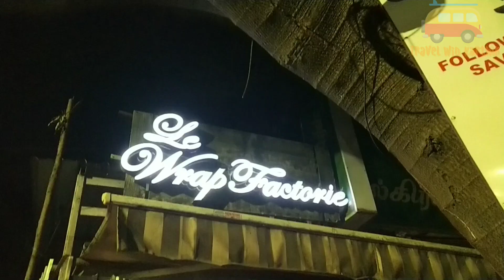Chicken Wraps, Chicken Burger, Chicken Momo's & Mocktail Review at Le Wrap Factorie, Alwarpet.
My food review:
Mexican Chicken Wraps - Good.
Jumbo Chicken Burger - Def must try!
Peri Peri Chicken Momo's - Good.
Margarita Mocktail - Refreshing.

Le Wrap Factorie
50, CP Ramaswamy Iyer Road, Sriram Colony, Abiramapuram, Chennai - 18.